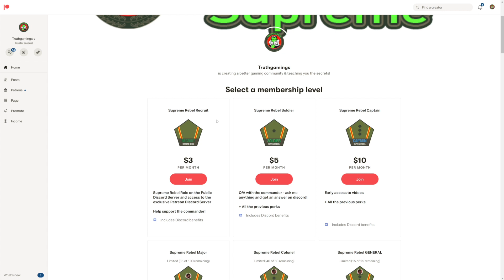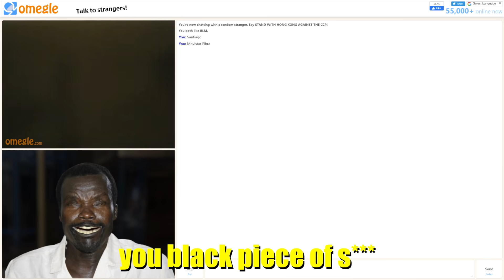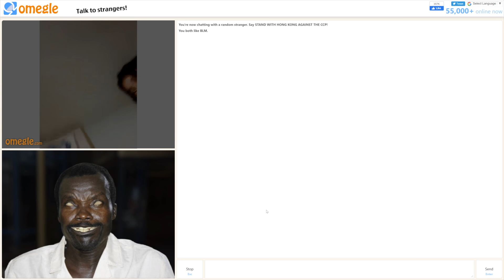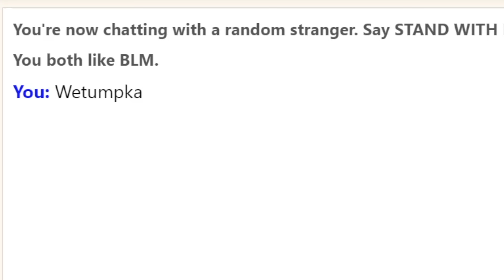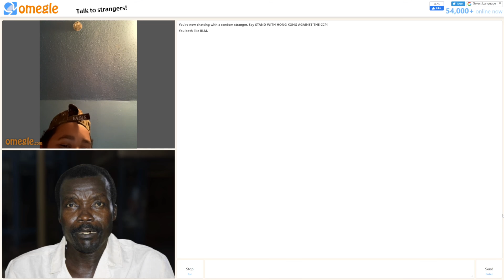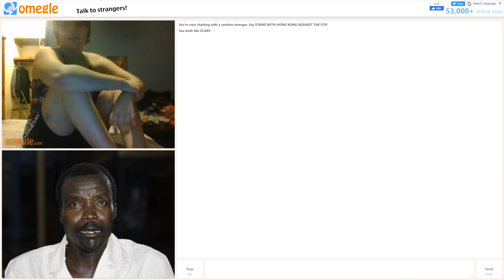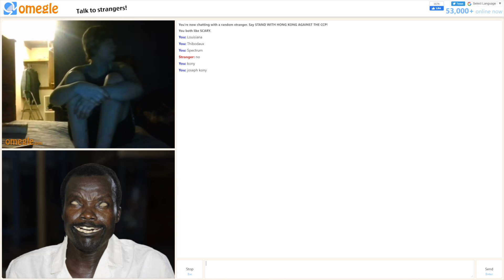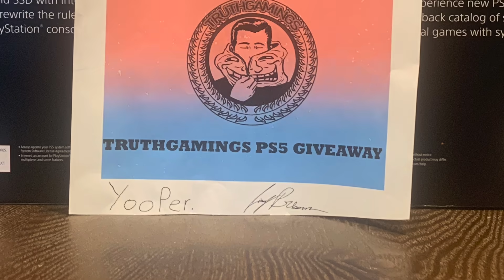Making Racist Strangers REGRET being on Omegle (African Rebel Voice Trolling)